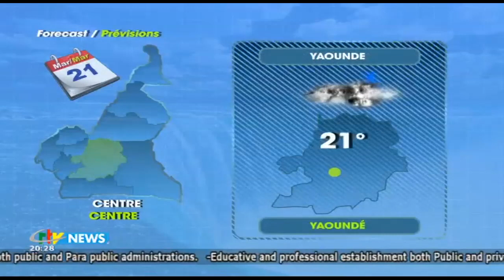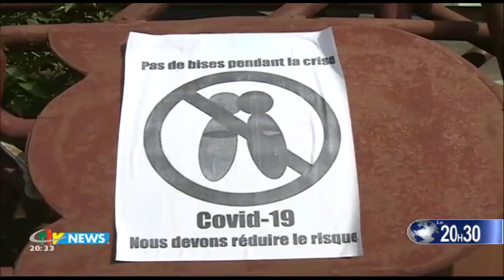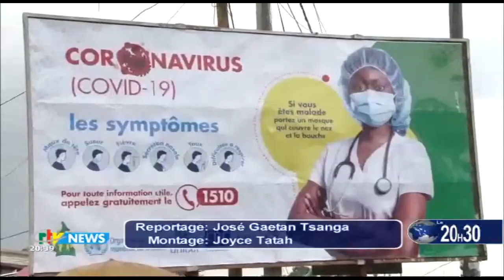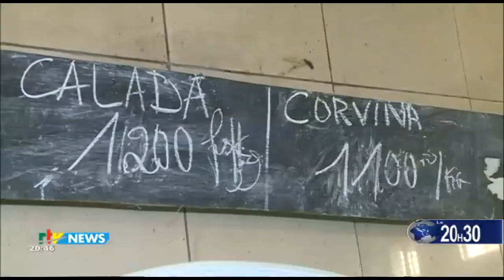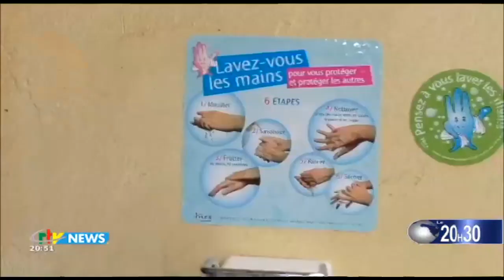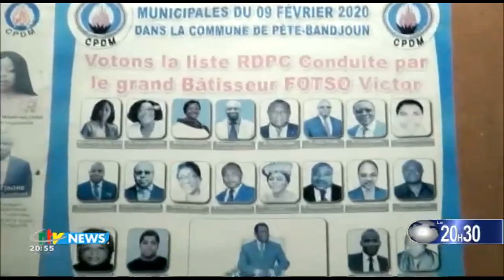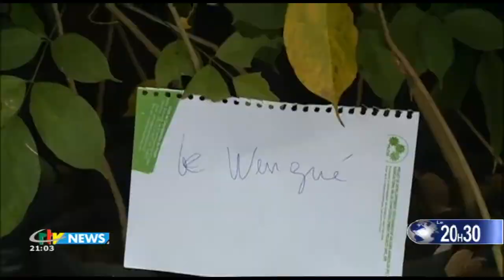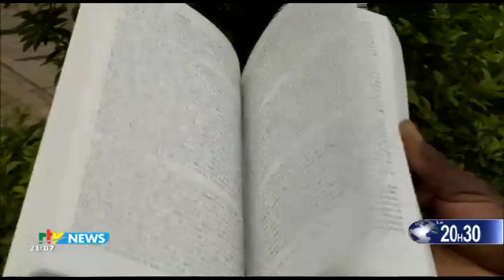CRTV - JOURNAL DE 20H30 - (La VILLE de BANDJOUN PLEURE Victor FOTSO) - Samedi 21 Mars 2020